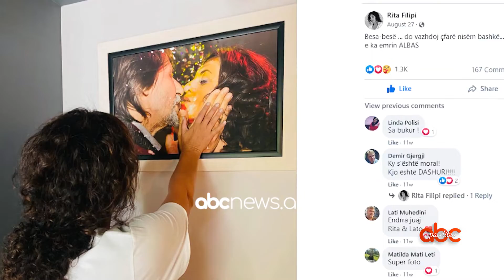Humbja e partnerit e zija ne veshje. Hipokrite e spiuna, shqiptaret & Rita Petro ne 'Abc e pasdites'